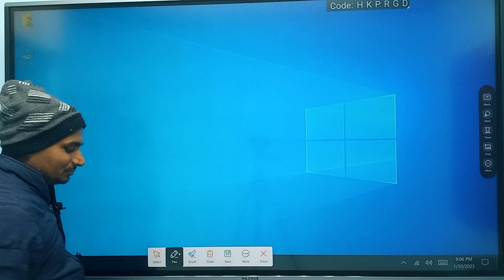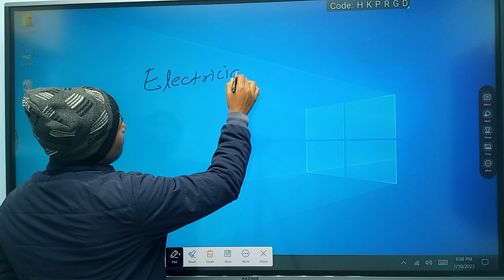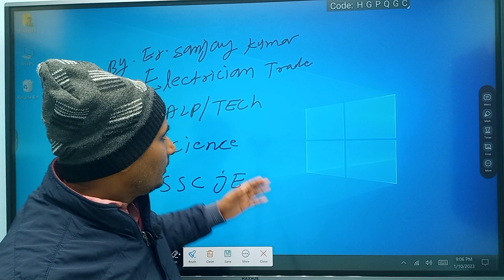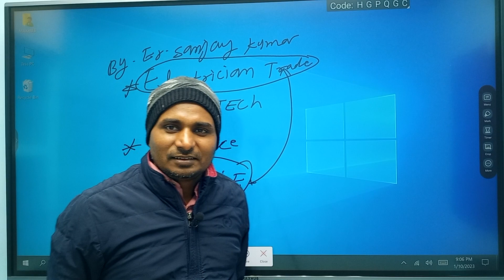ALP/Tech Electrician trade By Er sanjay sir SSC JE RRB JE Class information